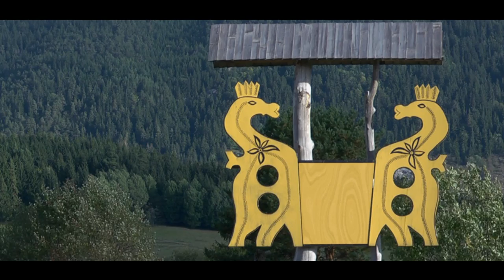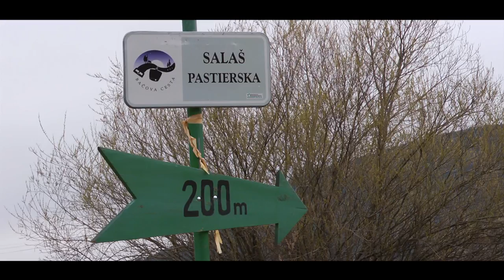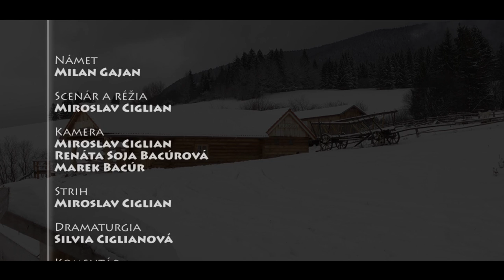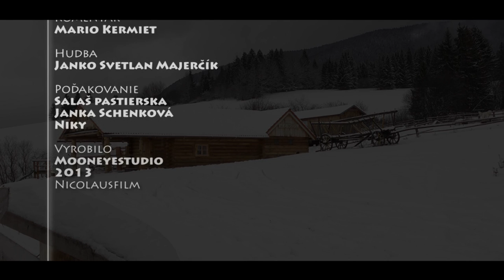Na salaši Pastierska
Film, ktorý rozpráva o celoročnom dianí na salaši Pastierska v Bobroveckom chotári, nie je určený len pre deti :)

Scenár a réžia: Miroslav Ciglian
Kamera: Miroslav Ciglian, Renáta Soja Bacúrová, Marek Bacúr
Komentár: Mario Kermiet
Hudba: Jano Svetlan Majerčík

Mooneyestudio 2013

V prípade záujmu o tento film, alebo tvorbu nového diela nás kontaktujte.